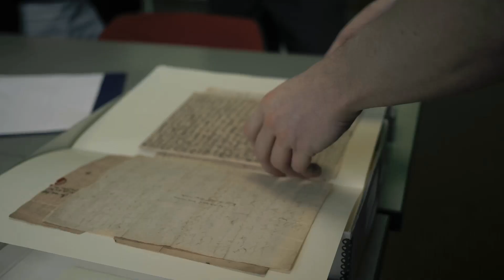Earth's BIGGEST Geological Secrets Revealed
Dive deep into the Earth's hidden realms with us in "Exploring Earth's Hidden Realms: Unveiling the Secrets Beneath." In this fascinating 15-minute journey, we uncover the mysteries of tectonic shifts and the enigmatic ecosystems thriving in total darkness. Discover the secrets preserved in caves and ocean floors, where natural archives hold millions of years of Earth's history.

Join us as we explore the incredible adaptations of extremophiles and the groundbreaking research revealing how life persists even in the harshest environments. From the depths of unexplored ocean trenches to the complex cave systems of the Cyclops Mountains, learn how these findings challenge our understanding of climate change and the resilience of our planet.

OUTLINE:

00:00:00 Introduction
00:00:16 Journey into the Unknown
00:00:45 Natural Archives
00:01:08 Earth's Silent Story
00:01:31 Caves as Time Capsules
00:01:54 Dr. Paul Aharon
00:02:01 Uncovering Historical Patterns
00:02:28 Ocean Sediments
00:02:49 Submersible ALVIN
00:03:11 Underwater Deserts
00:03:27 Methane Releases
00:03:49 The Great Dying
00:04:27 Earth's Resilience
00:04:44 Zombie Microbes
00:05:04 Extremophiles
00:05:20 Hidden Cities
00:05:32 Cyclops Mountains Expedition
00:06:08 Human Endurance
00:06:37 Primal Fears
00:06:59 Hazel Barton
00:07:05 Challenging Photosynthesis
00:07:20 Hazel Barton on Astrobiology
00:07:47 Specialized Relationships
00:08:08 Nature's Ingenious Solutions
00:08:33 Life's Adaptability
00:08:53 Questions About Earth's Biological History
00:09:06 Subterranean Ecosystems
00:09:13 Genetic Code
00:09:20 Unexplored Subsurface
00:09:41 Dr. Paul Aharon
00:09:49 Urgent Scientific Mission
00:09:59 Revolutionary Discoveries